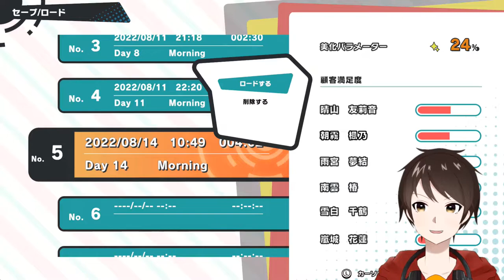M字開脚♡ナイスバディ教師、待望のラッキースケベでたぁ♡【ビートリフレ】リズムに乗ってけドスケベマッサージ！ ＃６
南雲先生の足元の摩擦を奪ったぁ！！